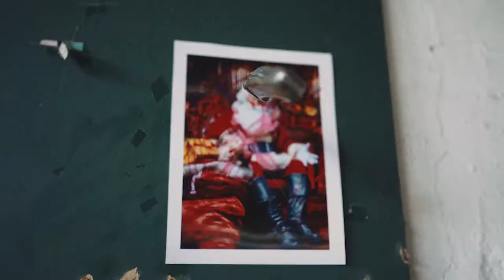David Bost Weihnachtsprojekt I Cinematic